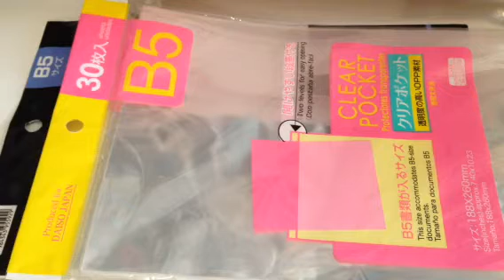Amy's FB winnings, gifts from crafty friends & Sabrina purchase